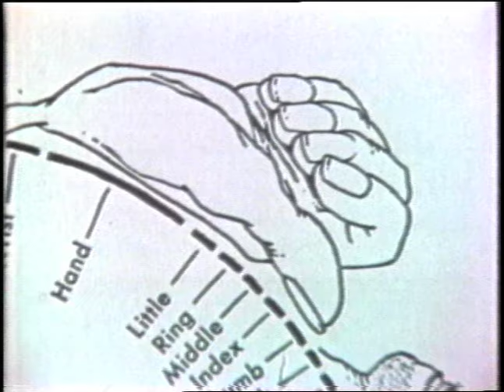Dr. Wilder Graves Penfield Canadian Medical Hall of Fame Laureate 1994.mov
Wilder Penfield, with degrees from Princeton, Johns Hopkins and Oxford universities, was already a noted success in neurosurgery before he was invited to Montreal. Dr. Penfield was asked to try integrating neurology, neuropathology and neurosurgery. He and colleague Dr. William Cone established the Montreal Neurological Institute, whose workers have made major progress in diagnosis and treatment of brain-related disorders.